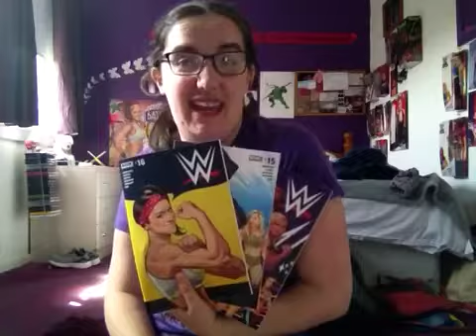LK18 - WWE Top 10 - Surprise Superstar Reveals Reaction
Some debut and some return but they want to make it a surprise enjoy my reaction.